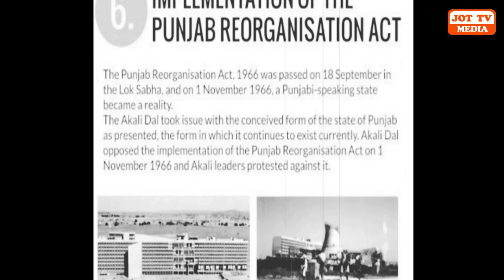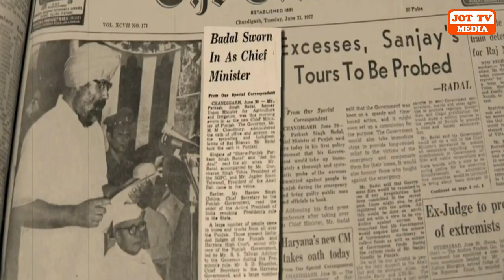ਸਰਦਾਰ ਪ੍ਰਕਾਸ਼ ਸਿੰਘ ਬਾਦਲ ਦਾ ਪਿੰਡ ਦੀ ਸਰਪੰਚੀ ਤੋਂ 5 ਵਾਰ ਮੁੱਖ ਮੰਤਰੀ ਬਨਣ ਦਾ ਪੂਰਾ ਸਫਰ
The complete journey of Sardar Parkash Singh Badal from village sarpanchi to becoming Chief Minister 5 times ?
गांव के सरपंची से सरदार प्रकाश सिंह बादल का 5 बार मुख्यमंत्री बनने तक का पूरा सफर ?